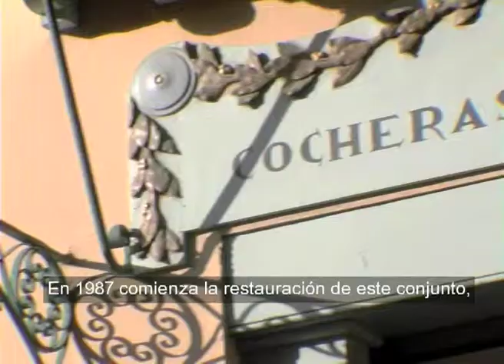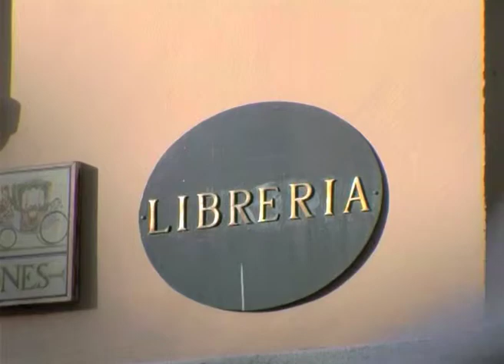San Lorenzo de El Escorial - 12 - Cocheras Del Rey. Subtítulos